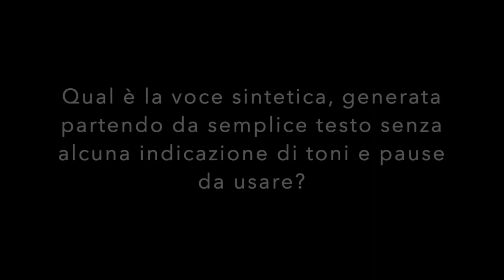Confronto fra voce sintetica e voce reale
Un test con la mia voce clonata da ElevenLabs, usando solo un testo semplice, senza indicazioni di toni o emozioni da usare. Ascoltate attentamente e provate a vedere se riuscite a distinguere quella reale da quella sintetica.